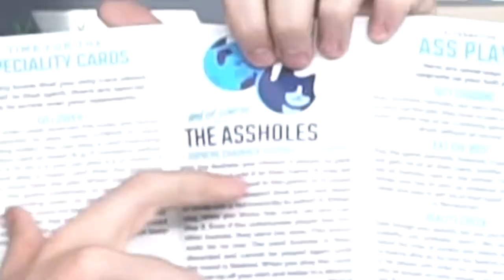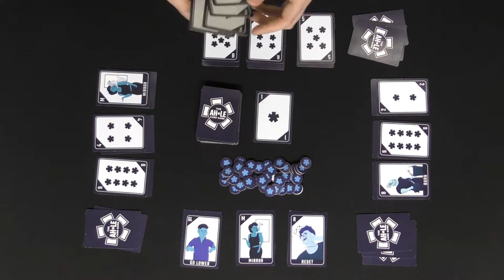A-hole A Comedy Game Board Game Review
A-Hole Review by Unfiltered Gamer